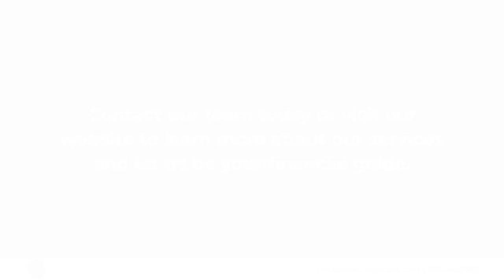Priolo Bookkeeping LLC Cloquet, Minnesota 55720